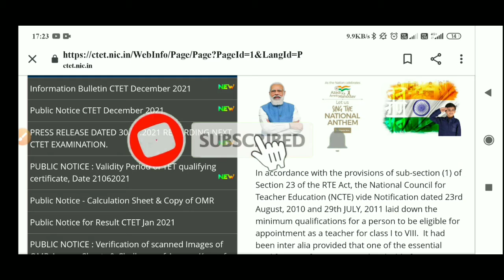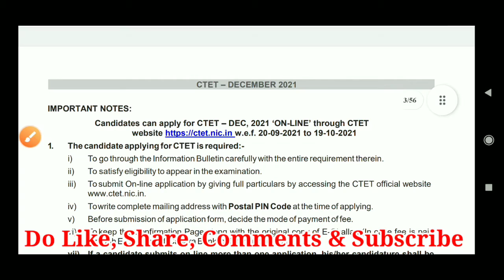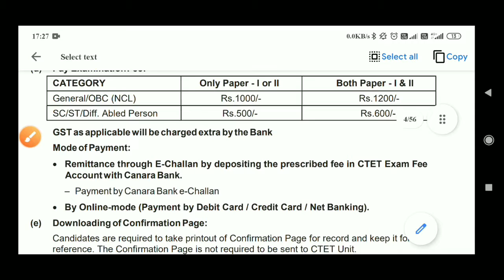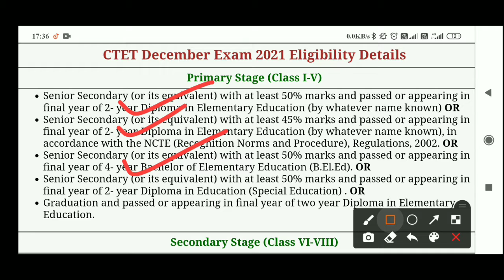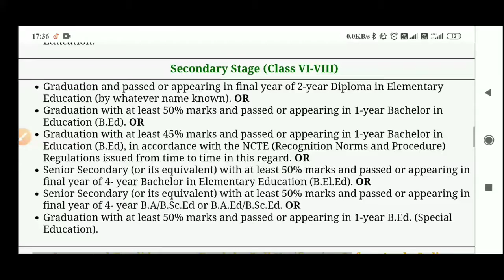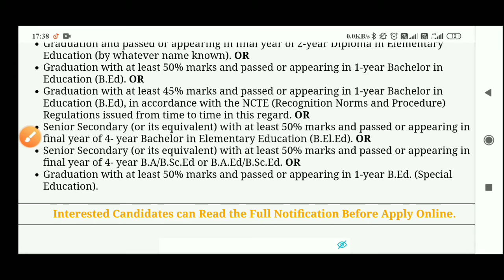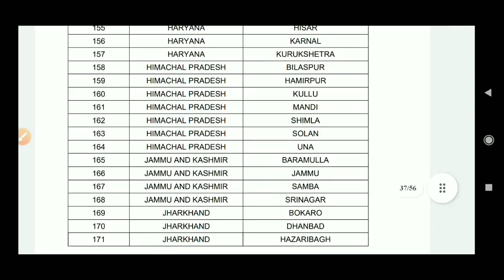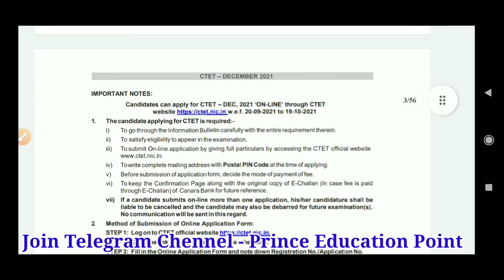CTET Online Form 2021 | CTET 2021 Notification Full Detail | CTET 2021 Letest Update | Eligibility?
CTET Online Form 2021 | CTET 2021 Notification Full Detail | CTET 2021 Letest Update | Eligibility? | CTET Notification Out 🔥| CTET Bharti 2021 | CTET Firm Apply Date 2021 | CTET Exam Date 2021

                    [Your Queries]

ctet 2021
CTET Online Date Jari
ctet notification
ctet application form 2021
CTET 2021 Online Form Latest News
CTET Dec 2021 Exam Form Date Announced
ctet 2021 online form
ctet letest news
ctet notification 2021 letest news
Prince Gautam